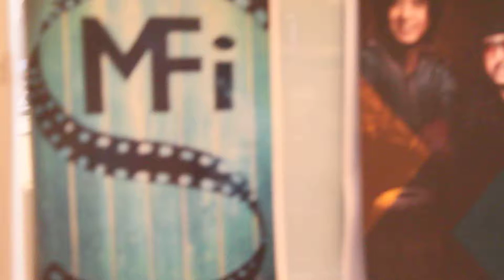Mono Acting on camera| Workshop-2 by Ms.Sandhya Balakrishnan| Mfi 2019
Workshop on camera by Ms.Sandhya Balakrishnan - at mfi studio July 2019